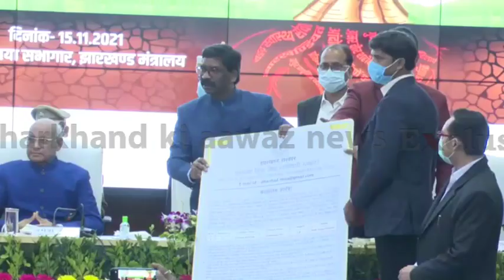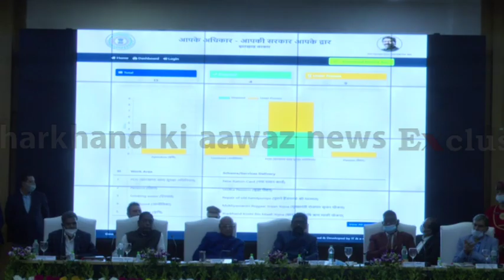झारखंड वासियों को दी गई कई सौगाते राज्य स्थापना दिवस पर मुख्यमंत्री हेमंत सोरेन ने क्या कहा